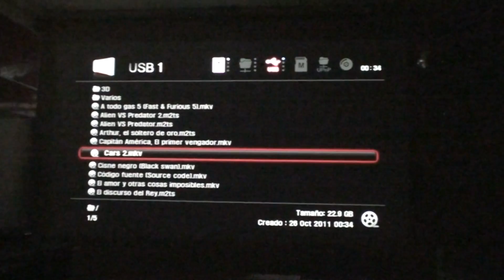Epson TW5900 Ruido iris dinámico.MTS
Prueba del proyector Epson TW5900 donde se escucha el ruido que emite el iris dinámico, bastante molesto la verdad.